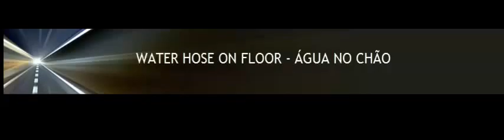AMAZING WATER AND SOUND EFFECT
Water is a transparent fluid which forms the world's streams, lakes, oceans and rain, and is the major constituent of the fluids of living things. As a chemical compound, a water molecule contains one oxygen and two hydrogen atoms that are connected by covalent bonds. Water is a liquid at standard ambient temperature and pressure, but it often co-exists on Earth with its solid state, ice; and gaseous state, steam (water vapor). It also exists as snow, fog, dew and cloud.